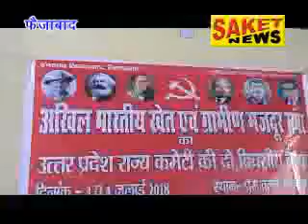Saket news 3-7-2018